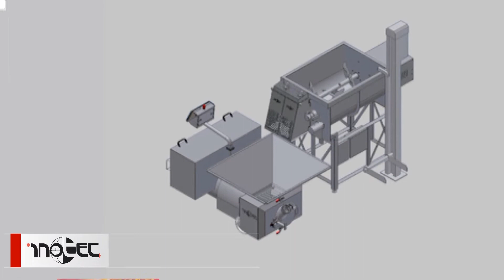Emulsifier Trials 2006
Tests mit Kunden - Inotec Zerkleinerer zur Herstellung von Wurstwaren aus Geflügel, Rind und Schaf

Tests with customers - Inotec emulsifier for the production of sausage products from poultry, beef and mutton